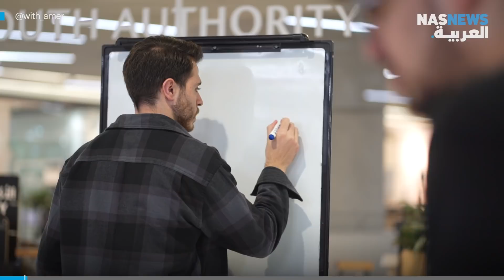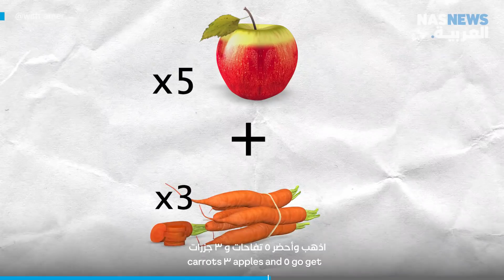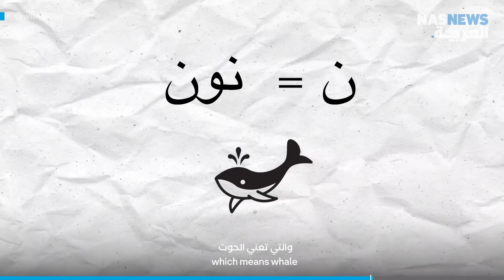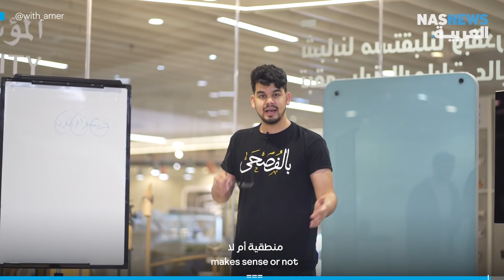بالفصحى || كيف اخترع اللبنانيون الحروف العربية؟!ولماذا نقول ألف باء جيم دال؟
كيف اخترع اللبنانيون الحروف العربية؟!ولماذا نقول ألف باء جيم دال؟